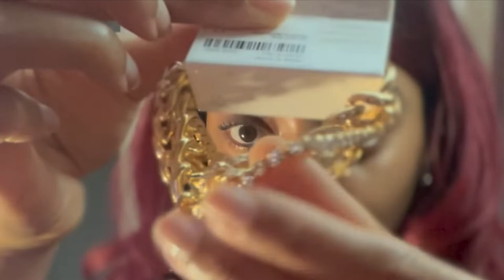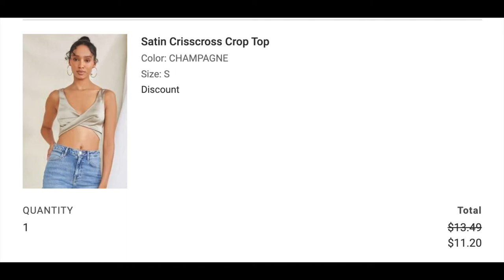Forever 21 Haul 2022